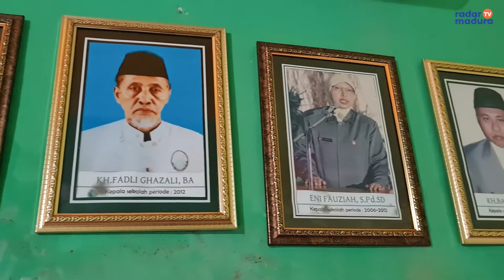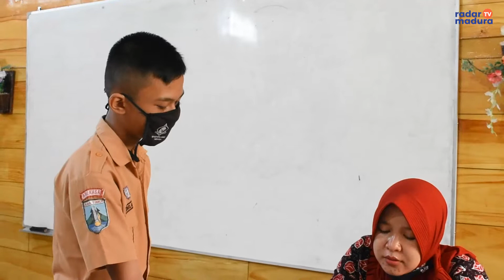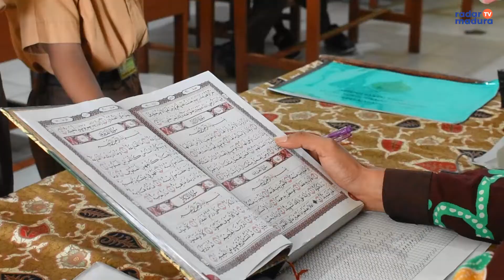SD Plus Nurul Hikmah Harumkan Pamekasan hingga Tingkat Internasional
SD Plus Nurul Hikmah memiliki segudang prestasi. Mulai tingkat lokal, regional, nasional hingga internasional. Inovasi terus dilakukan untuk mempertahankan dan meningkatkan prestasi itu.